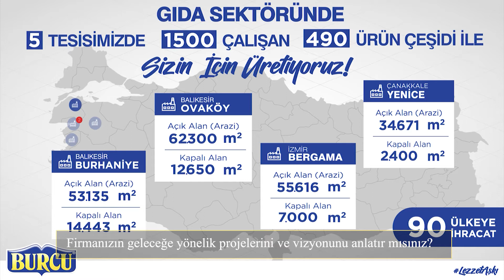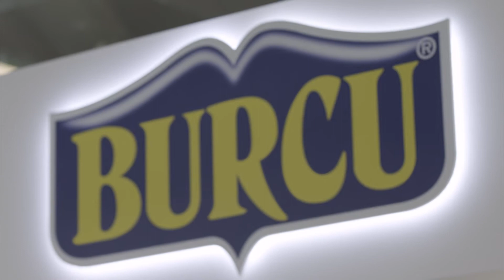YZB 2021 - Gökhan Bahadır (Burcu Gıda)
Burcu Gıda Satış ve Pazarlama Müdürü Gökhan Bahadır YZB 2021'i değerlendirdi.